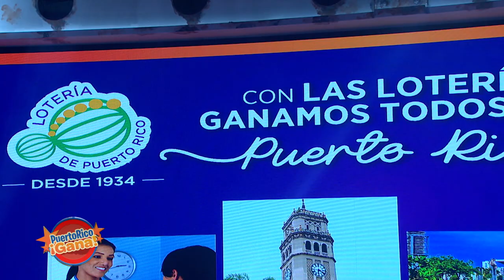04 PR GANA JUN 18 2021